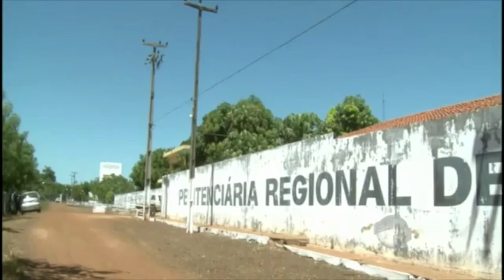VT FUGA DETENTO ESPERANTINA